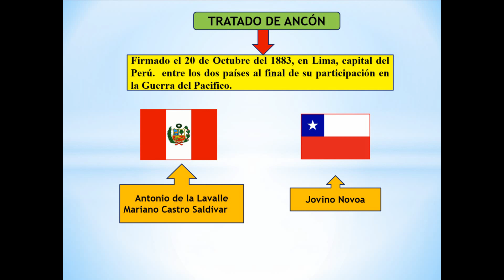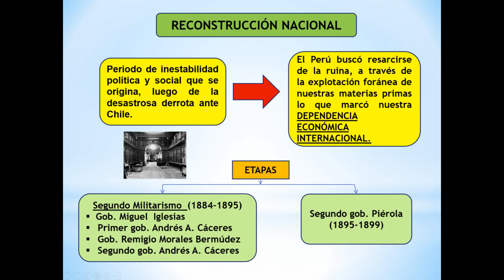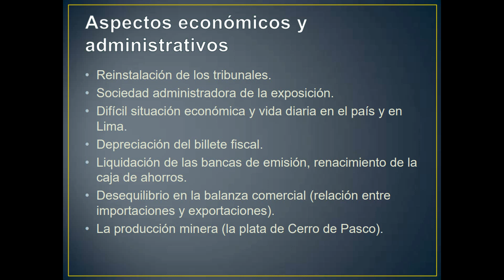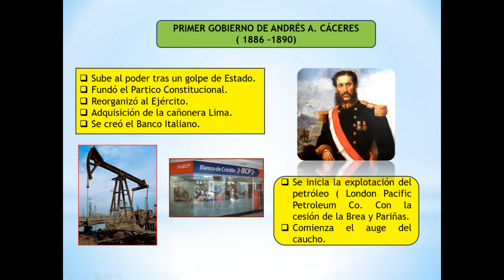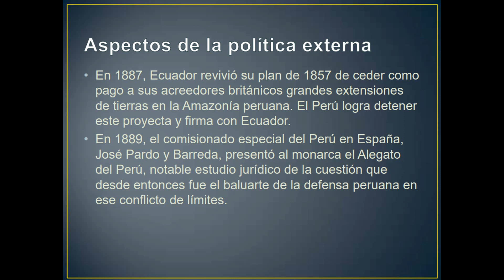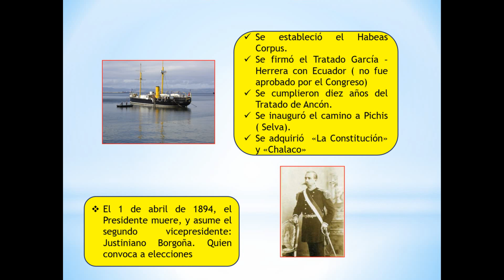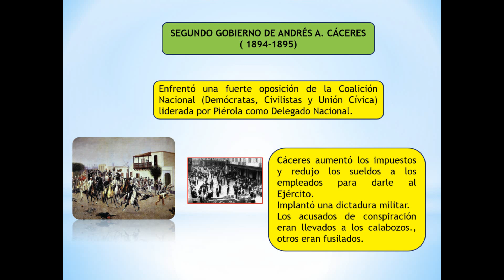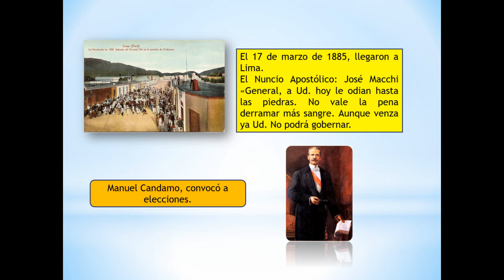Reconstrucción Nacional (5 sec) H.P - N° 24